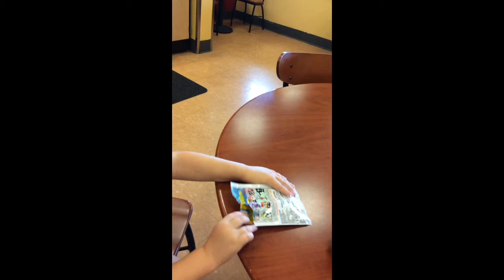Danny Toy Adventures - Spongebob Mega Bloks Blind Bag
We took a trip to Target a few weeks ago and Danny got a SpongeBob megablocks blind bag. He opened it inside the Target store cafe because he was too excited to wait! Watch and see what surprise Mega Bloks figure he gets in his Spongebob blind bag!!